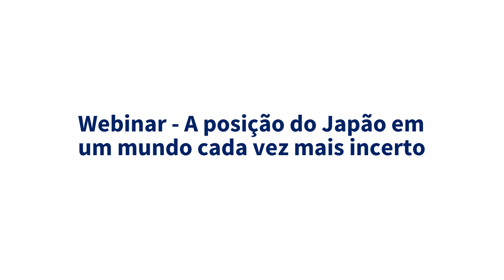A posição do Japão em um mundo cada vez mais incerto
Sólido aliado dos Estados Unidos há quase 80 anos e uma das maiores economias mundiais, o Japão enfrenta desafios múltiplos em um mundo multipolar, no qual a Ásia terá papel cada vez mais relevante. China, Rússia e Coreia do Norte, seus três principais vizinhos, têm objetivos geopolíticos diferentes, mas buscam uma aproximação entre eles. Como lidar com esse novo cenário? O que mudou na nova Estratégia de Segurança Nacional do Japão, divulgada em dezembro de 2022? O que esperar das relações com o futuro governo em Washington?

Para discutir essas questões, a Fundação FHC e a Japan House São Paulo convidaram uma das maiores especialistas japonesas em segurança, defesa e relações internacionais, baseada em Washington DC.

- ABERTURA:
CARLOS ROZA
Economista, é presidente interino da Japan House

- CONVIDADA:
YUKI TATSUMI
Senior Fellow e codiretora do East Asia Program e diretora do Japan Program no Stimson Center. Atuou como pesquisadora associada no Center for Strategic and International Studies (CSIS) e como assistente especial para assuntos políticos na Embaixada do Japão em Washington. Mestre em economia internacional e estudos asiáticos pela Paul H. Nitze School of Advanced International Studies (SAIS) da Johns Hopkins University (Washington)

- MEDIAÇÃO:
SERGIO FAUSTO
Cientista político e diretor geral da Fundação FHC